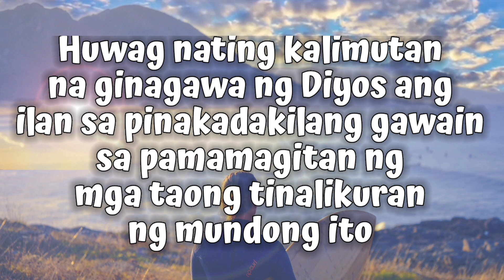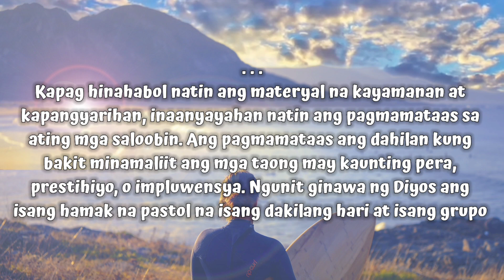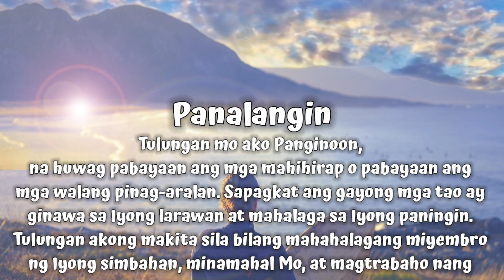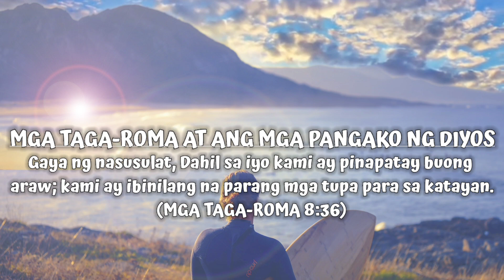Huwag nating kalimutan na ginagawa ng Diyos ang ilan sa pinakadakilang gawain sa pama | Santiago 2:5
Huwag nating kalimutan
na ginagawa ng Diyos ang
ilan sa pinakadakilang gawain
sa pamamagitan ng
mga taong tinalikuran
ng mundong ito.

Santiago 2:5
Dinggin ninyo, mga minamahal kong kapatid, Hindi baga
pinili ng Dios ang mga dukha sa sanglibutang ito na
mayayaman sa pananampalataya, at mga tagapagmana ng
kaharian na kaniyang ipinangako sa mga umiibig sa kaniya?

Kapag hinahabol natin ang materyal na kayamanan at
kapangyarihan, inaanyayahan natin ang pagmamataas sa
ating mga saloobin. Ang pagmamataas ang dahilan kung
bakit minamaliit ang mga taong may kaunting pera,
prestihiyo, o impluwensya. Ngunit ginawa ng Diyos ang
isang hamak na pastol na isang dakilang hari at isang grupo
ng mga walang pinag-aralan na mangingisda bilang isang
simbahan. Huwag nating kalimutan na ginagawa Niya ang
ilan sa Kanyang pinakadakilang gawain sa pamamagitan ng
mga taong tinalikuran ng mundong ito.

Panalangin
Tulungan mo ako Panginoon,
na huwag pabayaan ang mga mahihirap o pabayaan ang
mga walang pinag-aralan. Sapagkat ang gayong mga tao ay
ginawa sa Iyong larawan at mahalaga sa Iyong paningin.
Tulungan akong makita sila bilang mahahalagang miyembro
ng Iyong simbahan, minamahal Mo, at magtrabaho nang
tapat sa tabi nila habang ginagawa Mo ang mga dakilang
bagay sa loob at sa pamamagitan nila.
Sa pangalan ni Hesus,
Amen.

MGA TAGA-ROMA AT ANG MGA PANGAKO NG DIYOS(8:35-37)
Gaya ng nasusulat, Dahil sa iyo kami ay pinapatay buong
araw; kami ay ibinilang na parang mga tupa para sa katayan.
(MGA TAGA-ROMA 8:36)